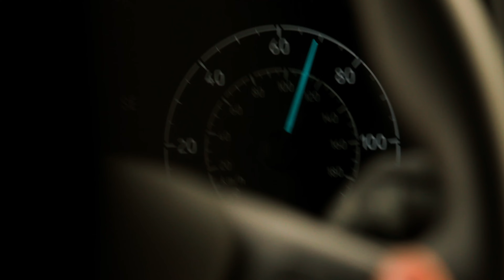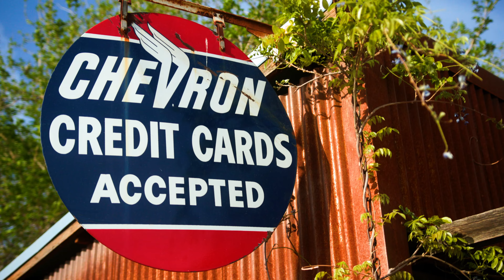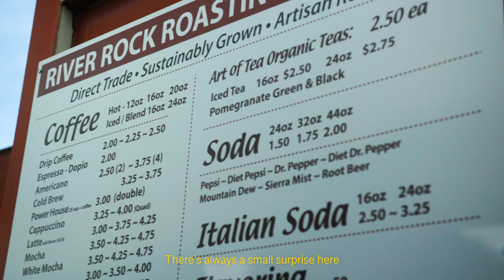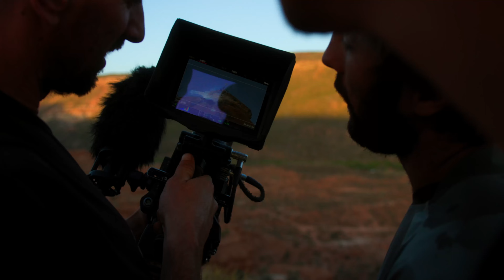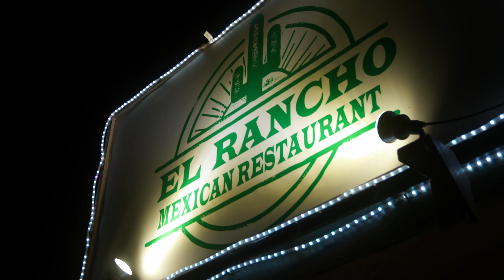Behind the Scenes with Thomas Genon | No Schedule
Insane good times with those dudes,

Thomas Genon
Christian Rigal
Eliott Lapotre
Christian Rigal

Can't wait to come back to this land 🏜️